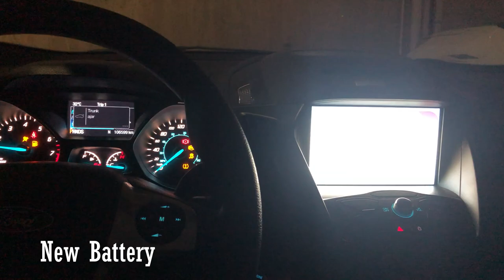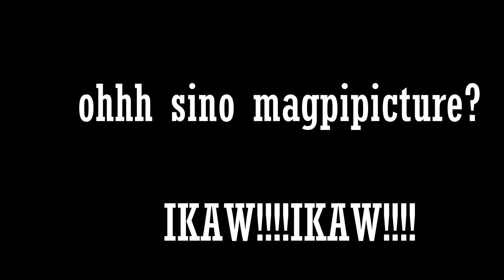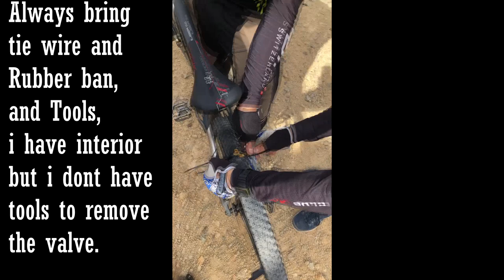Best Saudi Arabia Bike Trail for Downhill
Baboon Peak.. Al khameel KSA
This is the highest mountain is Saudi arabia, And best experience for hikers and mountain bikers.